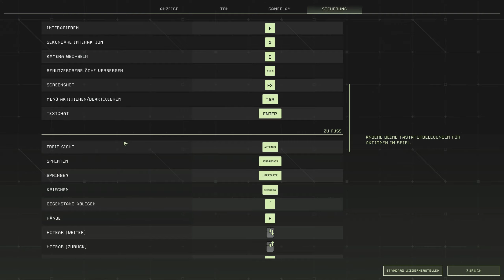SEVEN PILLARS: SCAN - SIEBEN SÄULEN: SCAN | FULL MISSION | ICARUS #047 [DE/GER]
Hey Leute!

Es ist soweit! ICARUS ist Released! Und wir stürtzen uns in die Missionen!

Viel Spaß!
Wicked